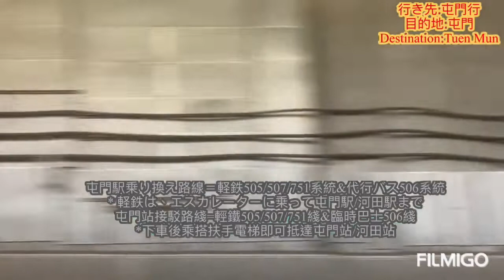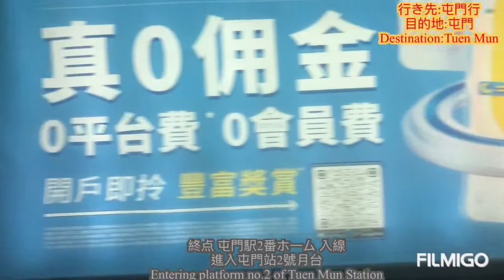屯馬綫 中車長客列車D413/414編組 元朗站→ 屯門站間 側面展望